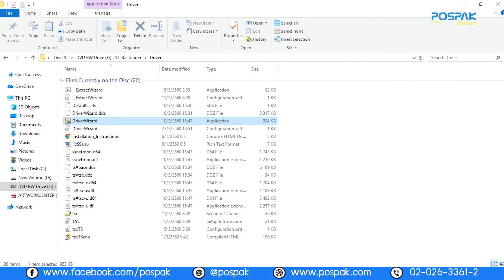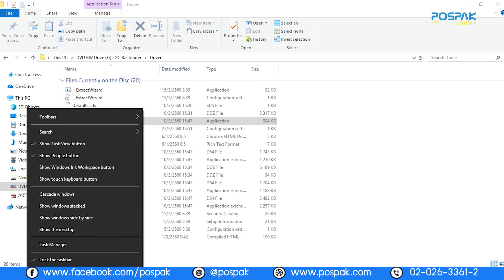TSC TTP-244 PRO เครื่องพิมพ์บาร์โค้ด (วิธีติดตั้งDriver จากแผ่น ) By : POSPAK - 100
มีหน้าร้าน🏬💸💵💵 หรือ
สนใจ...สอบถามรายละเอียดได้ที่
LINE: @pospak
(ใส่@นำหน้าด้วยนะคะ)
☎ ซื้อง่าย 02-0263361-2 ได้ของไว
ทักเลยมีเจ้าหน้าที่ บริการทันที 🙇